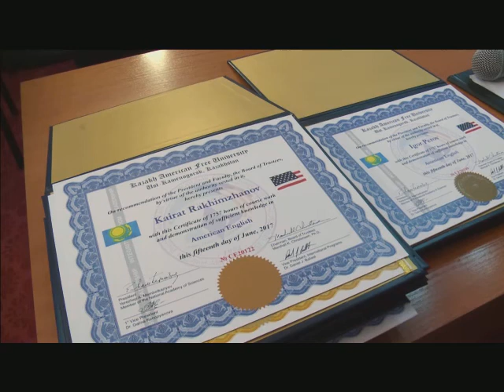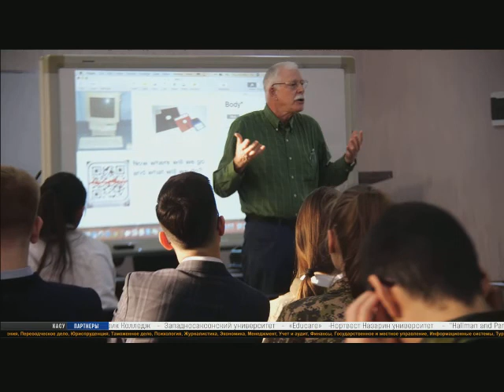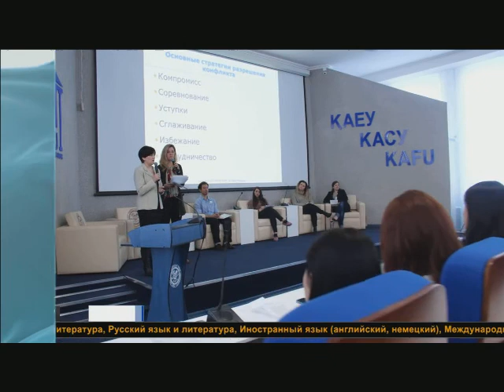КАСУ объявляет о начале приёмной компании